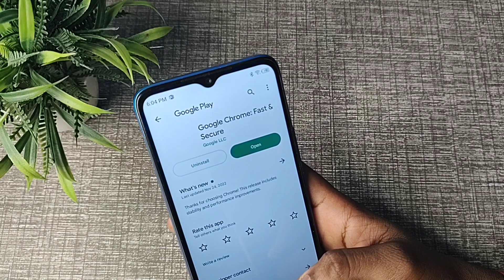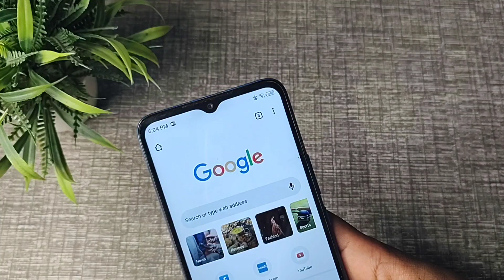How to view playstore in chrome, chrome mein playstore view kaise kare